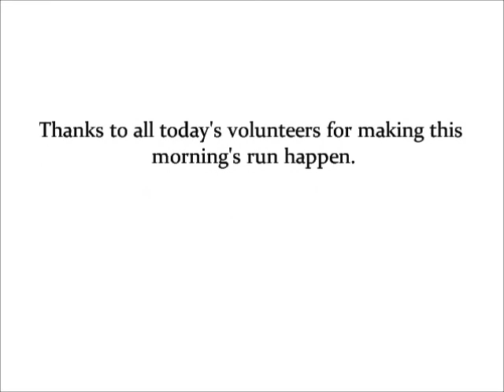Black Park parkrun 26.1.2013 The Finish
The second half of yesterday's Black Park parkrun